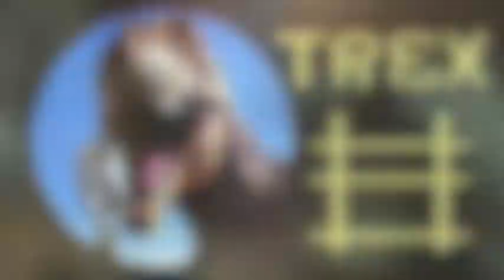แหลก - Season Five จาก T-Rex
เพลงแรกหลังจากพวกเรารวมตัวกันมา ที่นำมา cover ให้เพื่อนๆได้ฟังกันครับ
ถ้าใครสงสัยว่าสาวๆมานั่งทำอะไร. คิดถูกแล้วครับมานั่งเฉยๆครับ
ไม่มีอะไร ฉากไม่สวยใช้แฟนเพื่อนทำฉากซะเลย 555